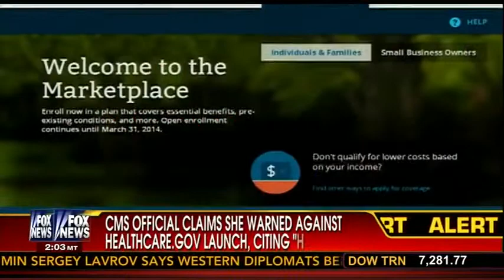Rep. Jim Jordan Talks HealthCare.gov Security Risks